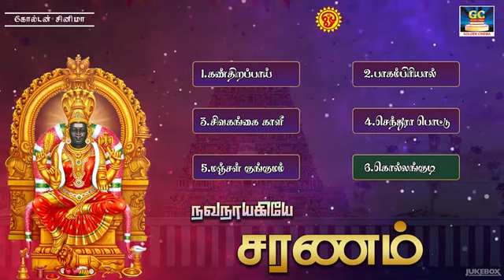வெள்ளிக்கிழமை காலையில் கேட்கும் அம்மன் பக்தி பாடல்கள் | Amman Bakthi Padalgal | HD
எழுதியவர் : Dr.N.வெற்றிக்கனி காளிதாஸ் சுவாமிகள்
பாடியவர் : ஸ்வர்ணலதா

ShortFilms
Dubsmash
Special Programs
Events
Movie News